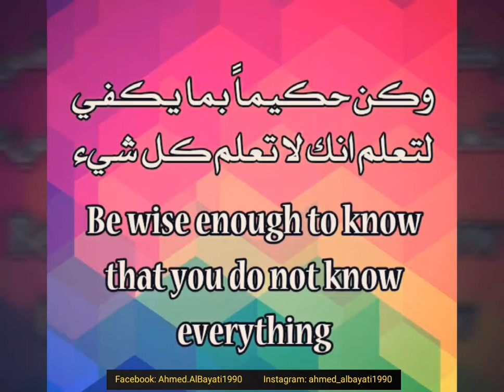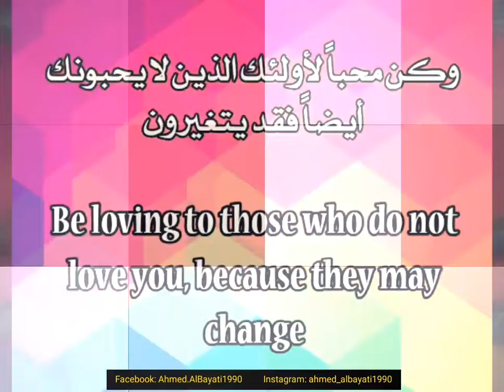كن قوياً بما يكفي لمواجة العالم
يمكنكم التواصل معي عبر حساباتي على الفيس بوك

تنزيل برنامج EGO CEP’TE من كوكل بلاي Google Play
تنزيل برنامج EGO CEP’TE  من روابط خارجية
الرابط الاول

يمكنكم متابعة المزيد من الفديوهات من داخل انقرة 👇👇
1- حديقة الشباب

12- جولة في الجبال والاراضي الزراعية في شنيوفا محلسي

21- شرح برنامج المواصلات اوتوبيس ميترو ترين تلفريك Ego cep'te

23- جولة في التلفرك وحديقة انقرة النباتية في كچيوران

39- طريق انقرة موش